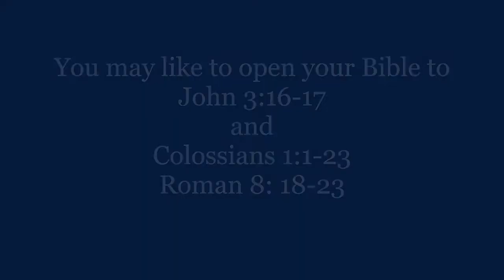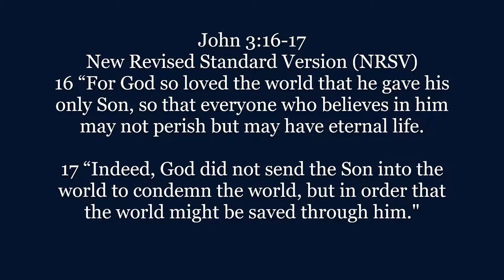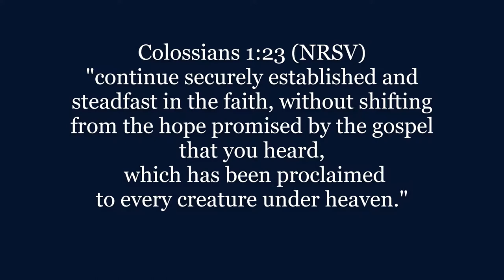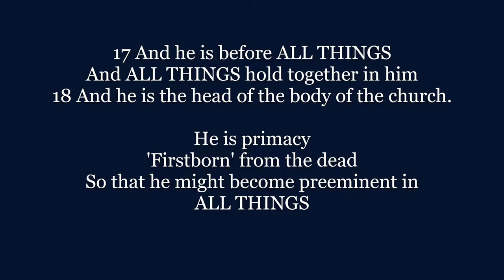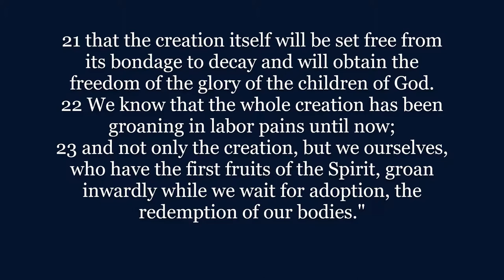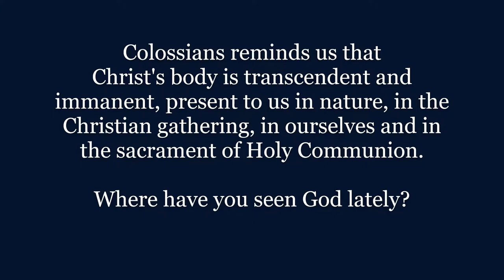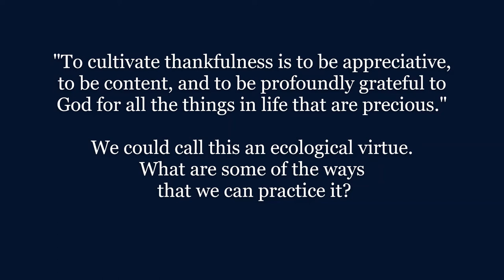Cosmos Sunday 2019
Some biblical insights from Rev Dr Vicky Balabanski for Cosmos Sunday, September 22nd 2019.